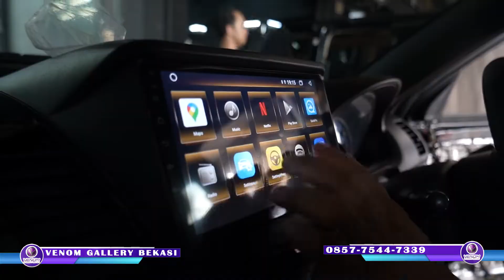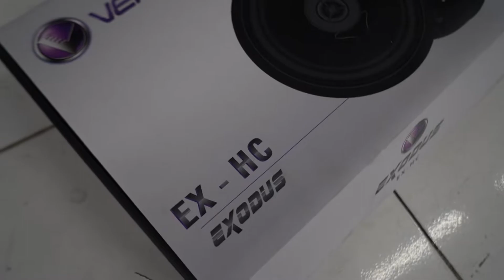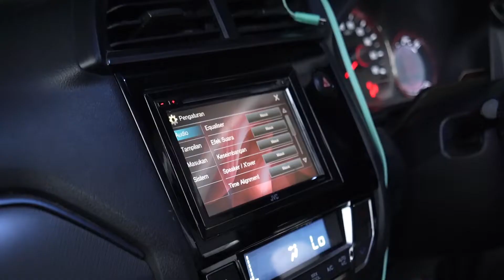GINI NIH KALAU MOBILIO DIPASANG AUDIO YANG MANTUL!! CUSTOMER FULL SENYUM! | VENOM GALLERY BEKASI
PAKET 10 JUTA :
DSP VENOM VPR 2.4
SUBWOOFER VX 8.2A
SPEAKER EXODUS DEPAN BELAKANG